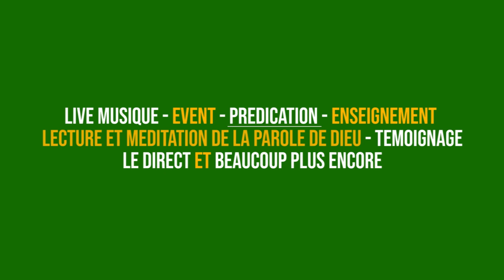J'aime dansée Pour Dieu live Femme Thamar